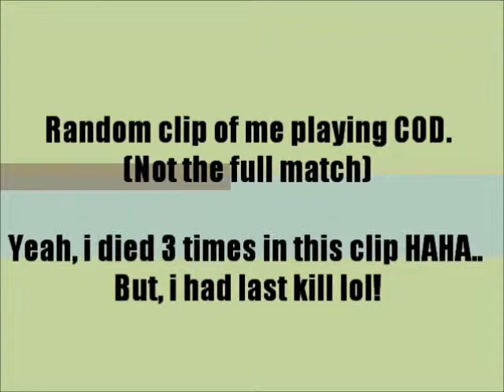Call Of Duty - random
Random Clip I Found Of Me Playing COD